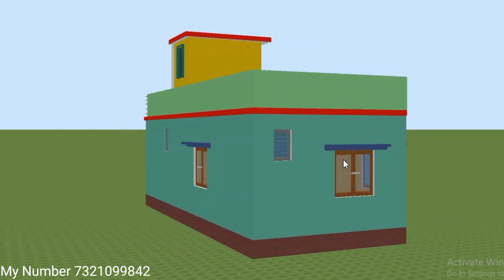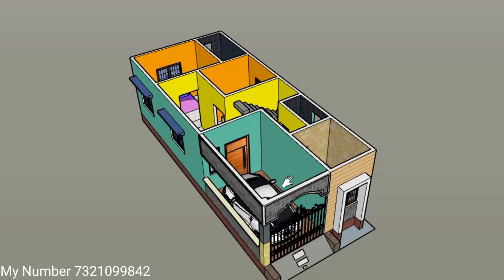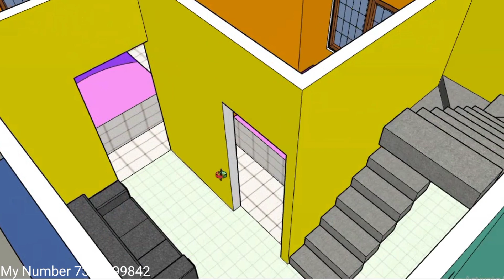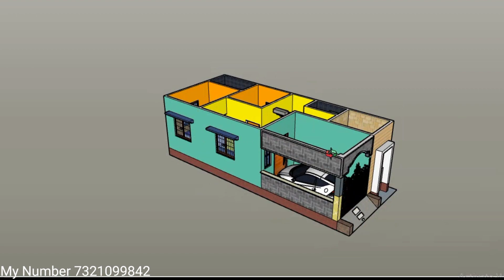Small house plan with 2 Bedrooms in 15x35 plot area!!15x35 house design plan!!Civil engineer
2 bedroom house plan
home plans
15x35 house plans
15x35 home plans
2bhk house plan
525SQFT HOUSE PLANS
tiny house plans